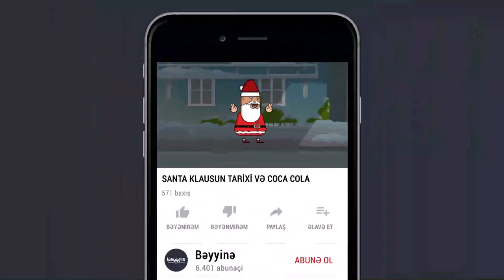Santa Klausun Tarixi və Coca Cola haqqında - Yeni il 2020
1.  Videonu bəyəndinizsə LİKE düyməsinə tıklayın ki, video daha çox insana çatdırılsın.
2.  Ən yeni videolardan xəbərdar olmaq üçün kanalımıza ABUNƏ olun və "zınqırov" işarəsinə tıklayaraq bildirişləri aktiv edin..